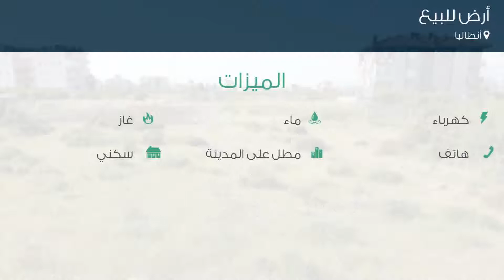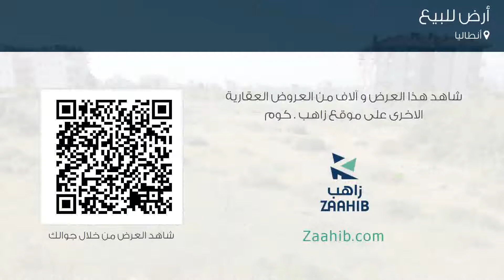أرض للبيع في أنطاليا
تفاصيل العرض:-

رقم: 2923382

ميزات:-